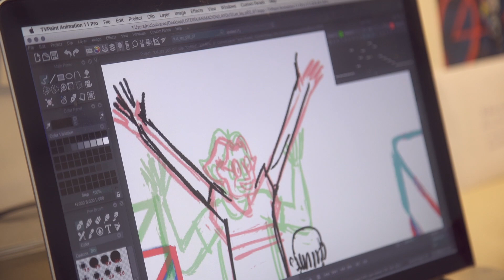Rocio Álvarez - Simbiosis Carnal | Bruzz International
BRUZZ International is a weekly show in English that airs every Sunday as of 6 pm on BRUZZ. We take a look at what's happening in the city keeping the international community in mind.